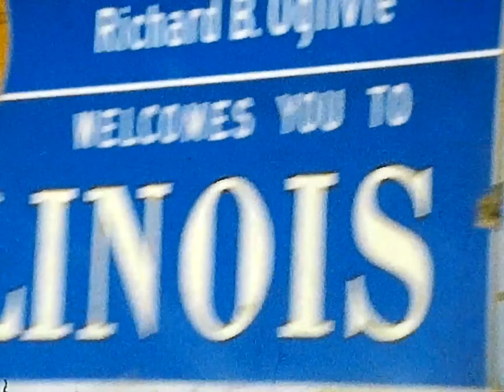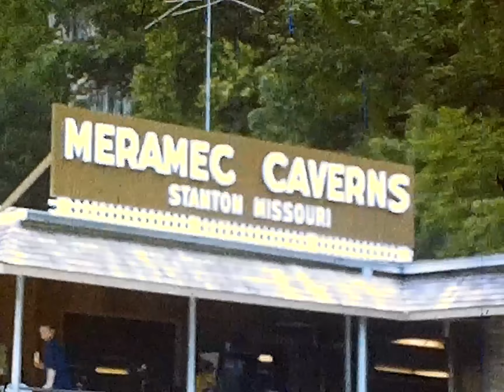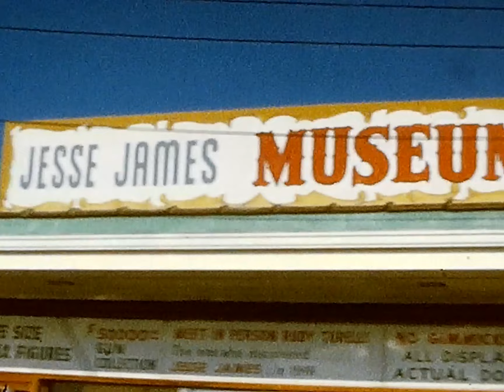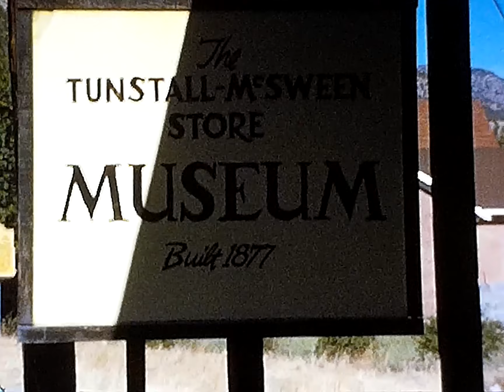Jesse 1971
Chapters
00:00 Pam and Trish all dressed up with some friends
01:01 Easter at Pam and Trish’s in Modesto -
04:08 Quashnick – Elaine and Buzzy, Uncle Herbert, Uncle Nick and Grandpa
04:46 Darla’s BDay at Quashnick – Darla, Brian, Chuck, Ginger, Kaleen, Paula, Joyce, Trish, Aunt Jean, Diane Barron, Uncle Jerry, Jeff Barron
05:23 Stratford, OK  - Trish
07:20 Illinois – Pam and Trish
11:00 Oklahoma – Aunt Lottie and Lewis, Great Grandma Ballard, Aunt Nancy, Roger Ballard, Pam and Trish, Barbara Ballard, Grandma, Aunt Nancy
11:54 Grandma Dellie Etta, Grandma, Aunt Nancy, Tulsa
13:21 Pam and Trish at a Motel Swimming, Grandma and Aunt Nancy
14:13 Carlsbad Caverns National Park – Grandma, Aunt Nancy, Uncle Jerry, Pam and Trish
14:43 Travel between OK and CA – Pam, Trish, Grandma, Aunt Nancy
17:16 Aunt Nancy’s Family